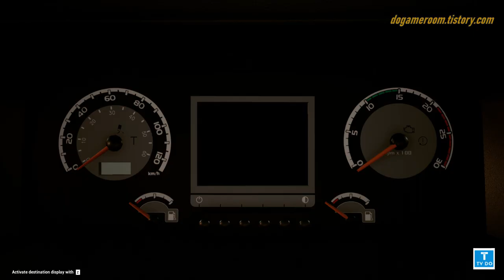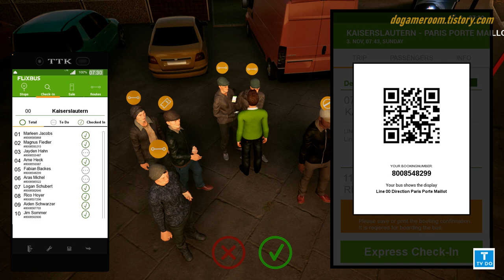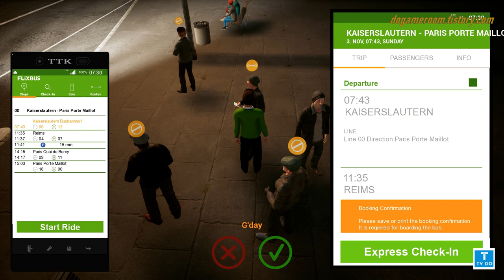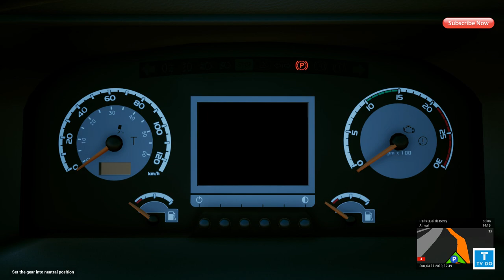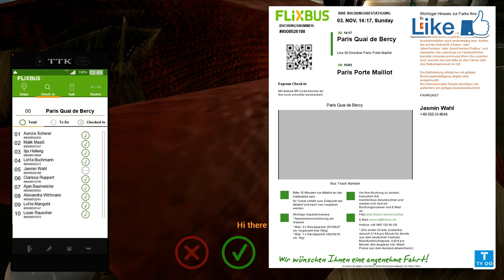[G29]FernBusSimulator France Dlc VDL,펀버스시뮬레이터 프랑스DLC출시 기념 파리로 첫 운행영상[TV Do]